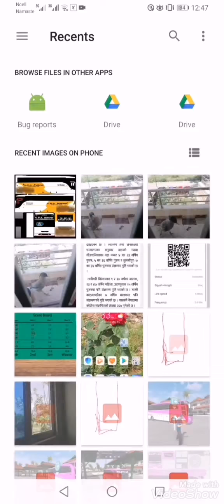How to add skin in bus simulator Indonesia l India bus l